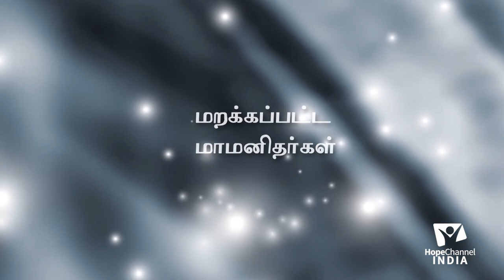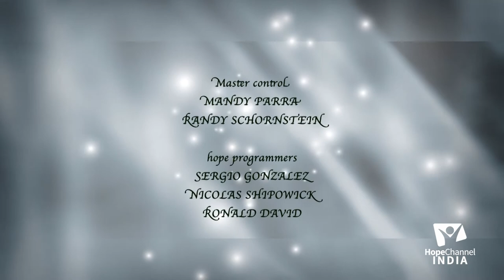09 Missionary Biographies | Charles Fitch - Contributions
Charles Fitch designed the first prophetic Chart used by the Advent preachers. His selfless contributions for the cause of God was immense. But a tragedy struck his life, watch this episode to find out what happened to America's most loved millerite preacher.

Series: Missionary Biographies

Host: Pr. R. Gokulan
Guest: Pr. Gershome

Language: Tamil